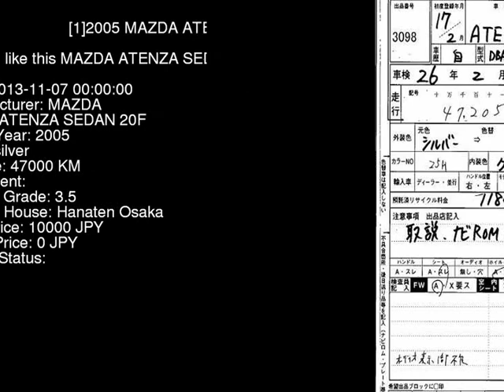2005 MAZDA ATENZA SEDAN 20F GGEP - Japanese Used Car For Sale Japan Auction Import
2005 MAZDA ATENZA SEDAN 20F GGEP - Japanese Used Car For Sale Japan Auction Import GGEP,MAZDA,ATENZA_SEDAN,20F,Hanaten Osaka,jdmvip,vip,jdm,cars,japan,jdmvip.com,japanesecars,usedcars Japanese Used JDM Car For Sale At Auction in Japan for Import